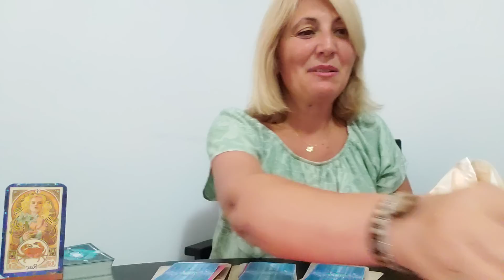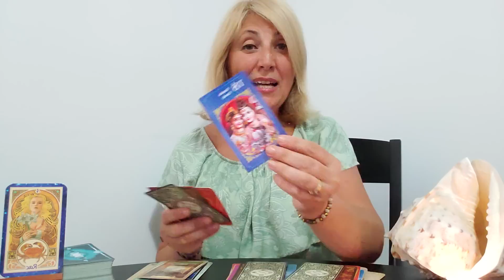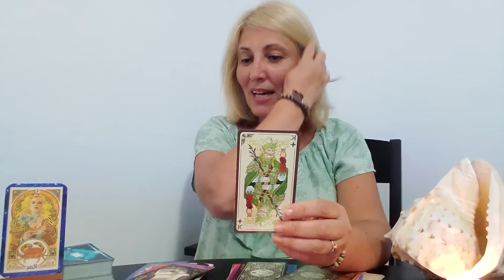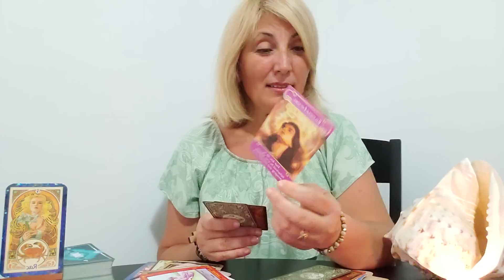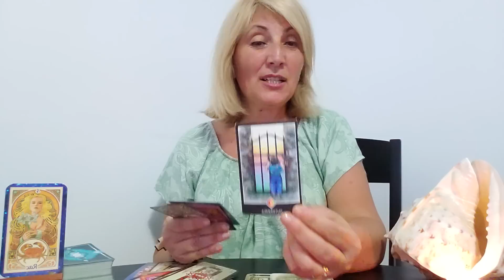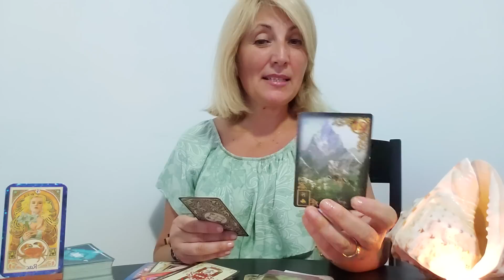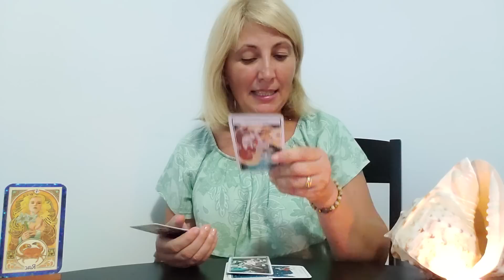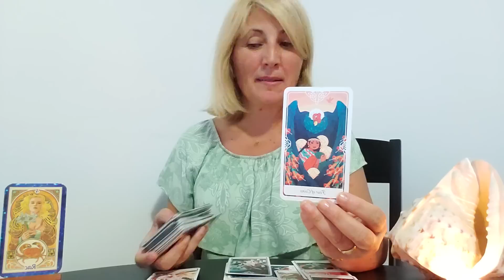♋️ ZODIA RAC IN LUNA SEPTEMBRIE 2023